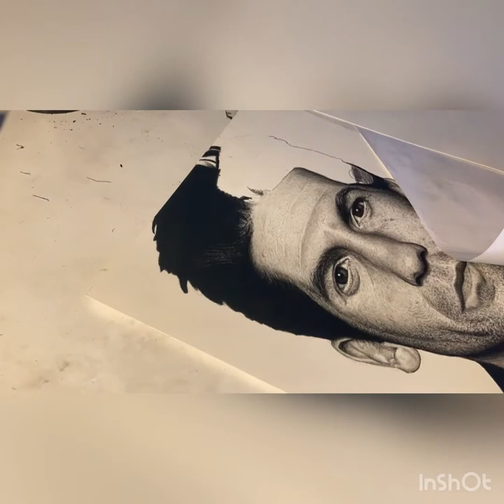Drawing Jon Bernthal | Time lapse drawing | The Punisher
Jon Bernthal time-lapse drawing. 8b Pencil on Fabriano paper. Size A4.

Instagram is @seanfitzpatrick_art